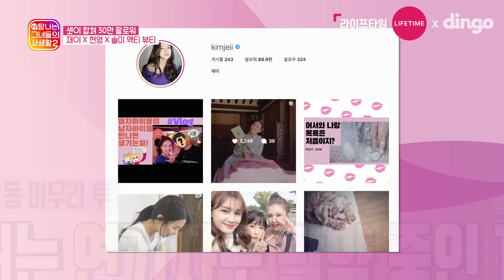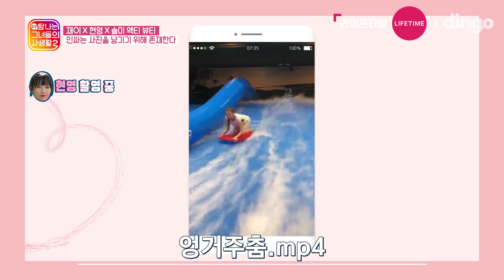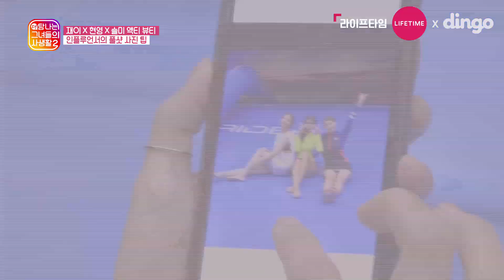재이x현영x슬미 액티비티 실내서핑!! | 탐.그.사 시즌2 | EP.2-2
셋이 합쳐 30만 팔로워!!! 🙌🙌
아이돌 출신 현영! 배우로 거듭난 재이! 웹드라마 여신 슬미까지!
요즘 인싸들만 간다는 실내 서핑장에서 물 먹은 사연!!! 그리고 불 붙은 인싸 패션 대결까지~
예쁜 애 옆 예쁜 애들의 액티비티!

💓꿀잼 보장💓
이번 주엔 더 재밌다그,,ㅎㅎㅎㅎ
매 주 업로드되는 더 탐나는 그녀들의 사생활 보러 오세욧!!